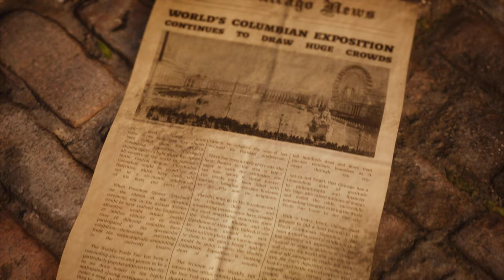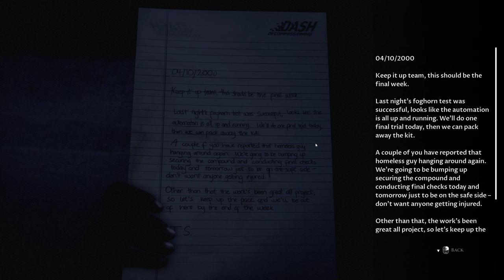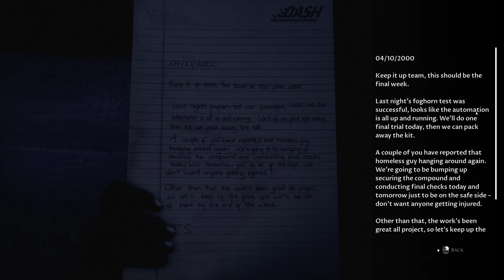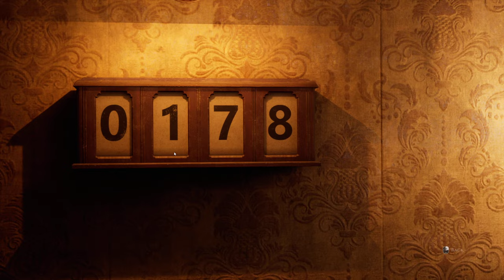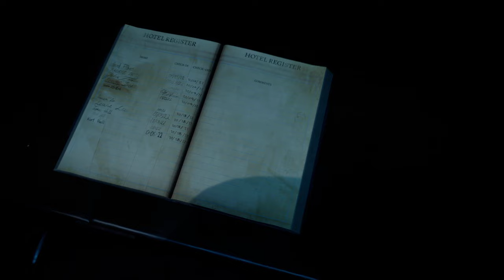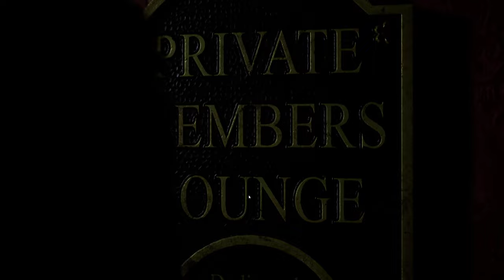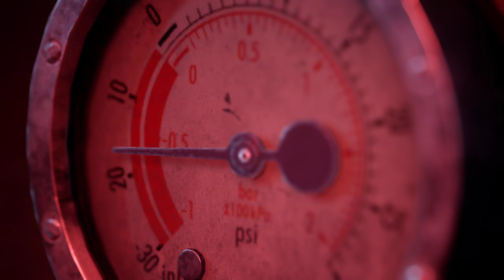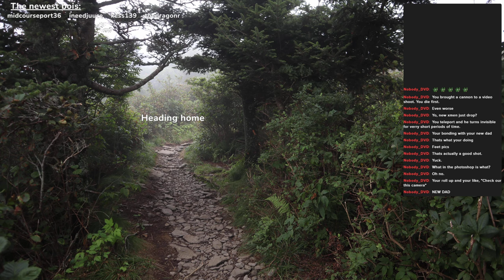tonight we create an incredible story (The Devil in Me)